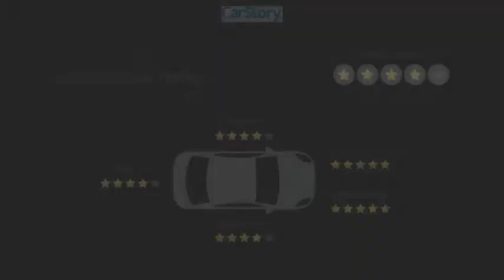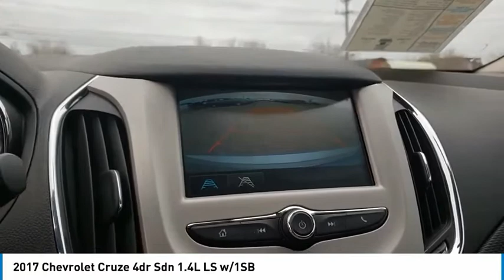2017 Chevrolet Cruze Midland Texas HS528605T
2017 Chevrolet Cruze 4dr Sdn 1.4L LS w/1SB

EPA 40 MPG Hwy/30 MPG City! CARFAX 1-Owner, LOW MILES - 7,732! iPod/MP3 Input, Back-Up Camera, WiFi Hotspot, Onboard Communications System, ENGINE, 1.4L TURBO DOHC 4-CYLINDER DI... AUDIO SYSTEM, CHEVROLET MYLINK RADIO.. READ MORE! KEY FEATURES INCLUDE Back-Up Camera, iPod/MP3 Input, Onboard Communications System, WiFi Hotspot MP3 Player, Keyless Entry, Remote Trunk Release, Electronic Stability Control, Bucket Seats. OPTION PACKAGES TRANSMISSION, 6-SPEED AUTOMATIC (STD), ENGINE, 1.4L TURBO DOHC 4-CYLINDER DI with Continuous Variable Valve Timing (CVVT) (153 hp [114.08 kW] @ 5600 rpm, 177 lb-ft of torque [239 N-m] @ 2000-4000 rpm) (STD), AUDIO SYSTEM, CHEVROLET MYLINK RADIO WITH 7 DIAGONAL COLOR TOUCH-SCREEN AM/FM stereo with seek-and-scan and digital clock, includes Bluetooth streaming audio for music and select phones; featuring Android Auto and Apple CarPlay capability for compatible phone (STD). Chevrolet LS with ARCTIC BLUE METALLIC exterior and JET BLACK interior features a 4 Cylinder Engine with 153 HP at 5600 RPM*. VEHICLE REVIEWS The Cruze offers a compliant ride. the car never feels jarring. The Cruze is also an adept handler, inspiring confidence as you travel around tight turns. -Edmunds.com. Great Gas Mileage: 40 MPG Hwy. WHO WE ARE At All American Chevrolet of Midland, our inventory includes the popular Chevy Cruze, the versatile Chevy Suburban and the powerful Chevy Silverado pickup truck. All American Chevrolet of Midland also has GM Certified Used Vehicles, vehicles that meet GM's demanding standards for quality and pass a meticulous certification process. Plus TT&L and fees. Price contains all applicable dealer incentives and non-limited factory rebates. You may qualify for additional rebates; see dealer for details.